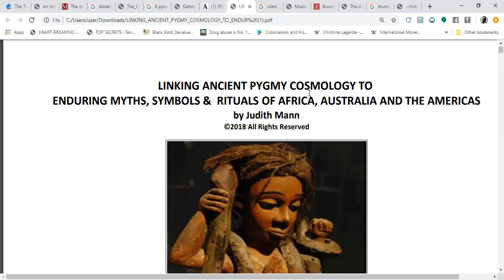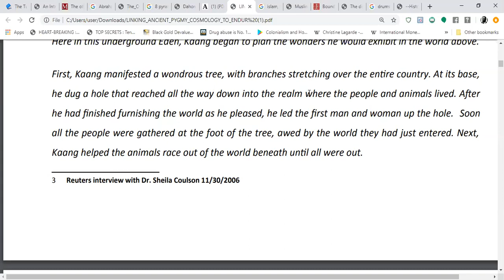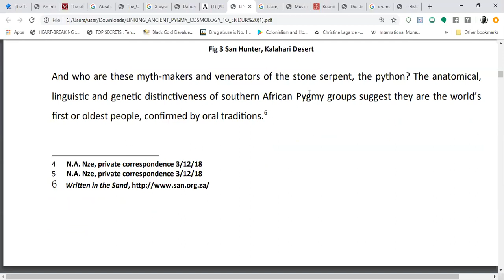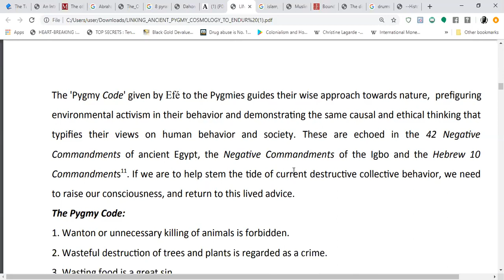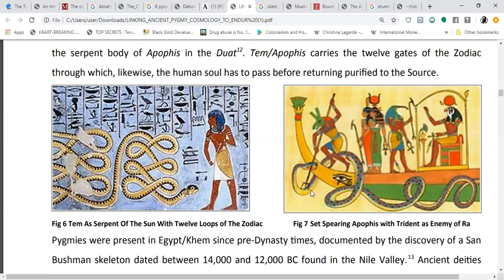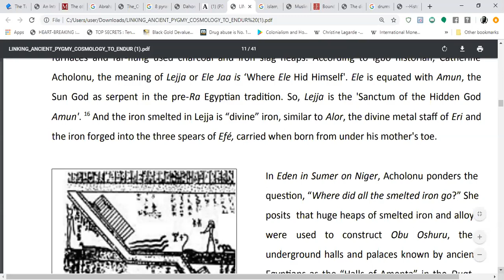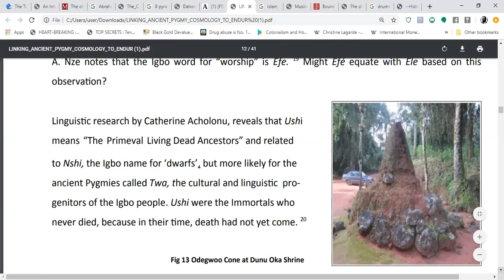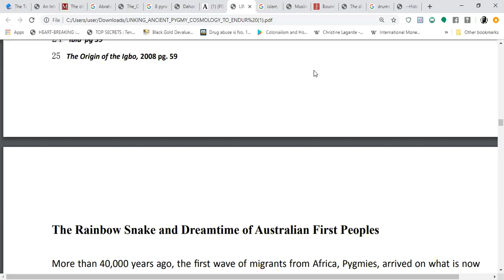LINKING ANCIENT PYGMY COSMOLOGY TO MYTHS, SYMBOLS & RITUALS : Africa Part 1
This Video a series about the pygmies; LINKING ANCIENT PYGMY COSMOLOGY TO ENDURING MYTHS, SYMBOLS & RITUALS OF AFRICA, AUSTRALIA AND THE AMERICAS. In Part One of this video starts with the Pygmy home land: AFRICA

iskosi umfundisi

REFERENCE:
LINKING ANCIENT PYGMY COSMOLOGY TO ENDURING MYTHS, SYMBOLS & RITUALS OF AFRICA, AUSTRALIA AND THE AMERICAS by Judith Mann